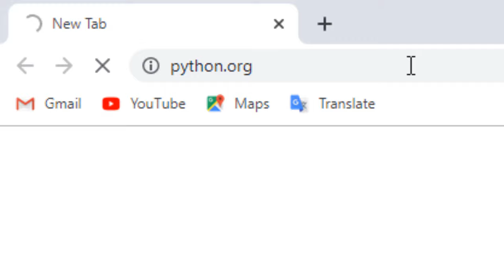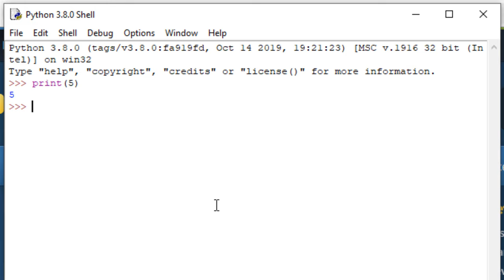How to Install Python 3.8 on Windows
In this tutorial we're going to show you how to install Python 3.8 on windows.